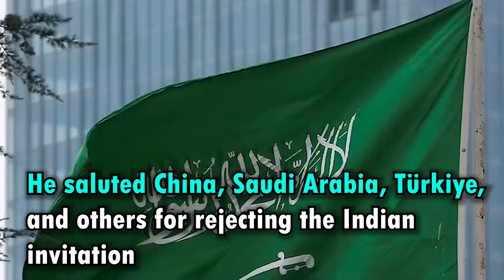Pakistan's Foreign Minister Appreciates States Boycotting G-20 Meeting In Srinagar || DNOW Media